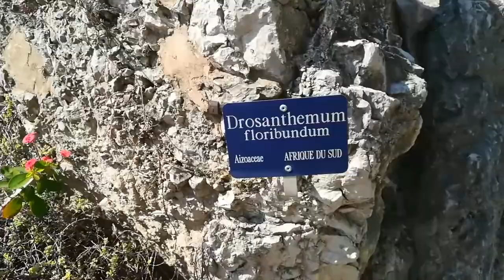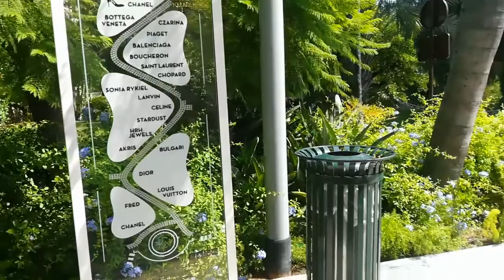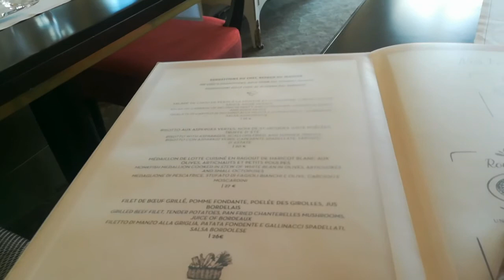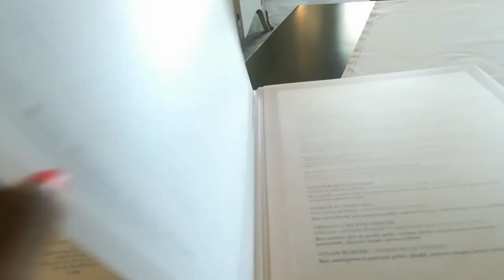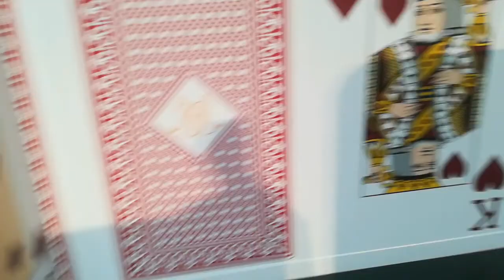Euro_Tour- Jardim Exótico-Almoço no Monte Carlo- Mônaco-Parte 2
O Jardim exótico
Com superfície de cerca de 15.000m(2), o Jardim abriga cactos e de outras espécies suculentas com hastes ou com folhas hipertrofiadas que guardam reservas de água.

O almoço no Monte Carlos Casino custou pouco mais de 60€, mais super valeu a pena, comida bom, a staff super atenciosa e um ambiente agradável.

Mônaco foi de Certeza uma boa experiência :)
Assista também...